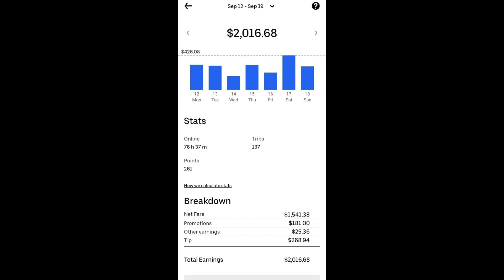How much do UBER & LYFT Drivers make in Dallas, Texas ? ( $2016 in one week)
SIGN UP TO DRIVE UBER  WITH THIS LINK HERE FOR A FREE 30min CONSULTATION :

MERCH WEBSITE (2 racks a week , not too shabby, hustle all day shirts)

requirements :

1. You have to make $2000 in only ONE week.
3. Screenshot your weekly earnings and send it to my Instagram{ link is below}
6. I will add you on my page and my YouTube video.

PERFECT PUSHUP LINK

SOCIAL MEDIA